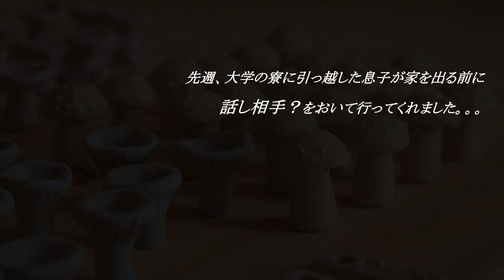癒しガーデニング・8月の庭と収穫・Garden ＆ Studio Vlog.85・ 辛いシシトウのピクルス・ハンドメイド作家の米国暮らし・アメリカ南部の暮らし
こんにちは
アメリカ南部に暮らすハンドメイド作家です。
ガーデニングや森が大好きで庭や森からのインスピレーションで花や植物、キノコをモチーフに作品を作ってます。
この動画では日々の暮らしの中のガーデニングや料理、作品制作の様子をVlogにしてます。どうぞよろしくお願いします。
Hello! Gardening Lovers♡
I’m a handmade artist living in the southern part of the United States.
I make pendants and earrings using pottery clay.
This is Studio Vlog, which is a video of my gardening, daily work production, and living surrounded by my favorite vintage items.

オンラインショップはこちらから↓
Etsy shop 　LalaGarden Handmade

 こんにちは　お元気ですか？
8月も後半にさしかかりましたが皆さんのお住まいの地域の気候はどんな感じでしょうか？
まだ暑い日も多少ありますが随分過ごしやすくなってきました。
庭の花達も元気を取り戻してまた咲き始めましたよ。
そうそう、この春クレマチスの球根？根っこ？を植えて春は花が咲かなったののですが
今になって一つ蕾が付き可愛い花を咲かせました。
濃いピンクで一重のクレマチスです。
植えてから初めて咲かす花は特別可愛いですよね。
これから毎年咲いてくれますように。。。

夏野菜の収穫も楽しんでます。
今は一番勢いがあるのはオクラでしょうかね。
一日収穫をさぼると急に大きくなりすぎちゃいます。(笑）
それからシシトウもじゃらじゃら生ってます。
初めはそうでもなかったのですが最近シシトウがやたら辛い（からい）んですよ～。(汗）
5個に一個ぐらいの割合で辛いのがあった程度ですが最近は5個中4個は激辛で。。。(涙）
そんなに辛い物ばかり食べられまいのでピクルスにしてみました。
ある程度の保存も出来るし辛酸っぱいソースが美味しいんです。
実もまぁ食べますが、ピクルスを作った時の「液」が色々使えます。
特にイタリア料理系のパスタやピザにかけると抜群です！
シシトウ料理と言うより唐辛子で使うレシピですが…
もし、おうちのシシトウが辛くて食べられない時はピクルスにして見て下さいね。

酢　300㏄、砂糖15g、塩小さじ1/2を沸騰させて熱々のまま
シシトウを刻んで入れた瓶に流し込むだけです～。

前回の動画で生葉でお茶にしたステビアを乾燥させてみました。
乾燥したステビアを使ってみる見るのも楽しみです。
乾燥と言えば、少し前に乾燥させていた紫陽花もドライフラワーになってました。いい感じですよ。

アートイベントまで1ヶ月を切りました。
今回はキノコにフォーカスして準備してます。
続々と完成して来てますよ。当日までにあともう少し増やす予定です。
「キノコ狩り」風に楽しめるようにしたいって思っているんです。
どのキノコも可愛いですよ♡

あ、それからね、息子は無事大学の寮に引っ越しました。
で、家を出る前に自分で使っていた「グーグルアシスタント」を私用にセットアップし直して置いて行ってくれました。
（話しかけると人工知能を搭載したAIが何か答えてくれます。）
私の新しい「話し相手」？

Audionautix の Acoustic Guitar 1 は、クリエイティブ・コモンズ - 表示 4.0 ライセンスに基づいて使用が許諾されます。